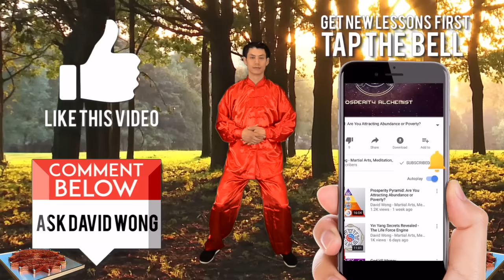Tai Chi - Qi Gong Activation And Meditation For Morning Energy